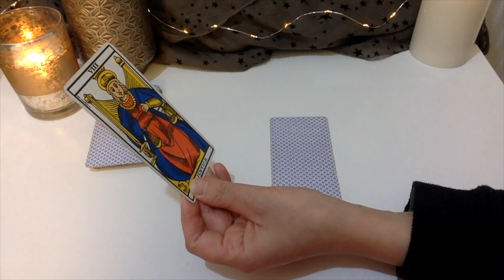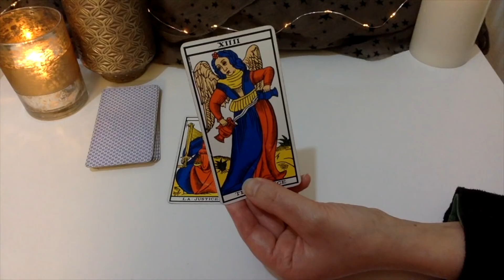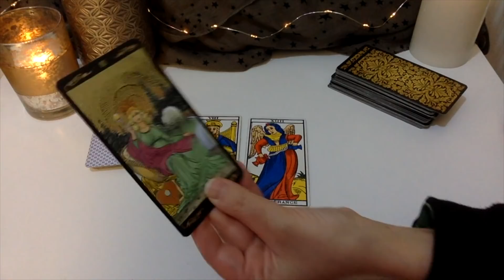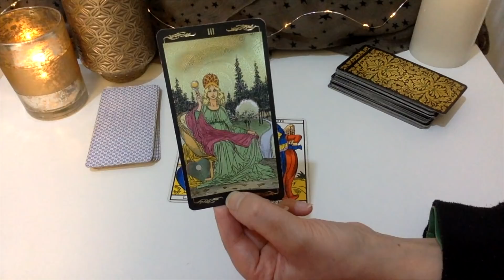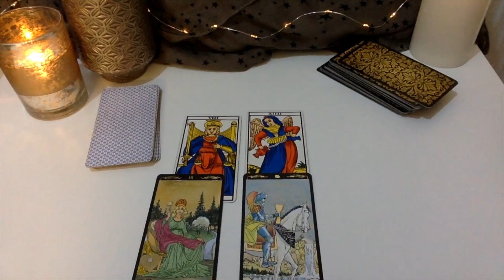POISSONS TAROT ÉNERGÉTIQUE ET HOROSCOPE SEMAINE 25 DÉCEMBRE 2017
▼Qui suis-je ? voir en dessus▼

Qui suis-je ?

Ciao, ciao !